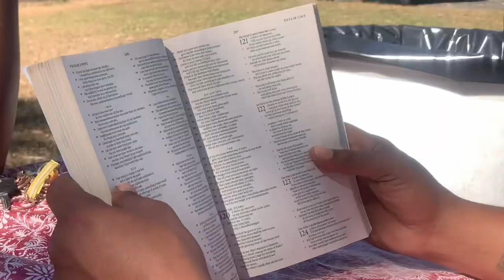Redondo Beach Friendly Vibes